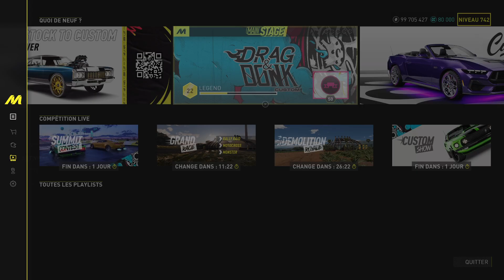the crew motorfest défit automobili lamborghini"CENTRE DE CONVENTION"RADAR #3